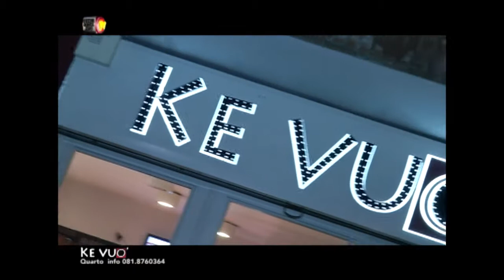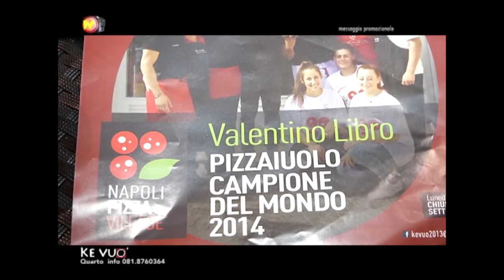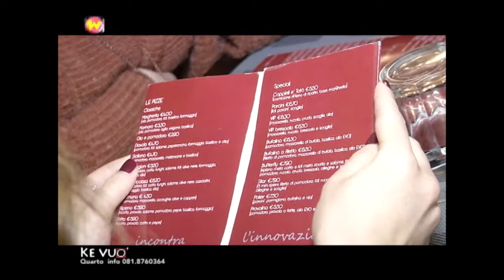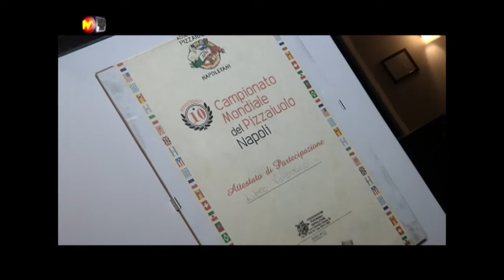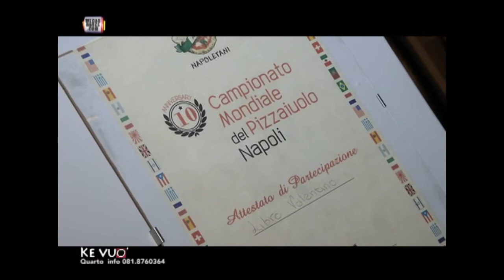wecandance ke vuò